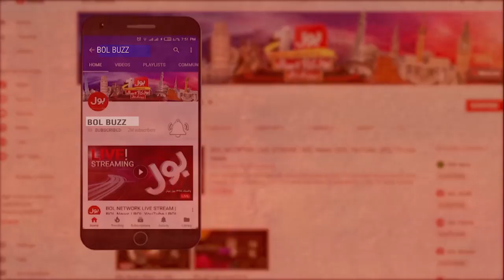Imran Khan Save Pakistan | Mian Muhammad Aslam Iqbal Statement | BOL Buzz